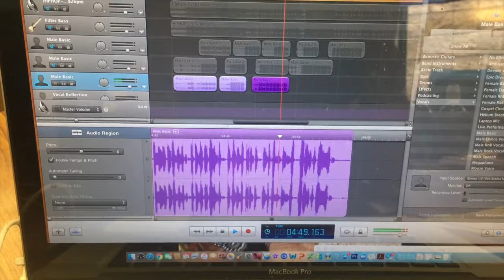San Ramon Battle Rap Video for 5th Graders (AIW Camp 2019)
Mr. Foreman produced media (video footage, transitions, and arrangement, music excluded) for Adventures in Writing Camp "Rap Battle" activities, Summer 2019, on location in San Ramon.

This video includes 5th grade"Ringtail Lemur" students participating in camp, shown with respect to AIW Camp, Ringtail Learning, 2019.